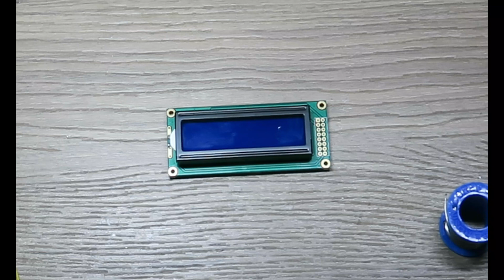How to solder An LCD Display THE EASY WAY!!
Parts Required:
Soldering Gun/Iron
Soldering Wire
Soldering Flux
lCD Display